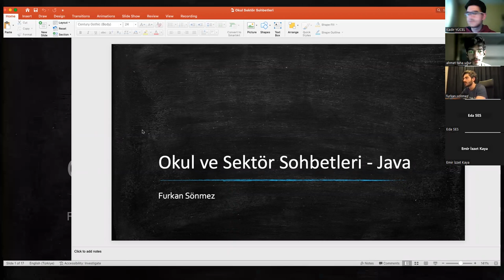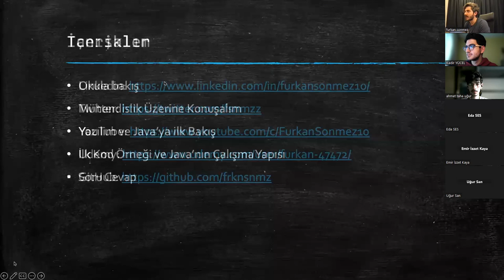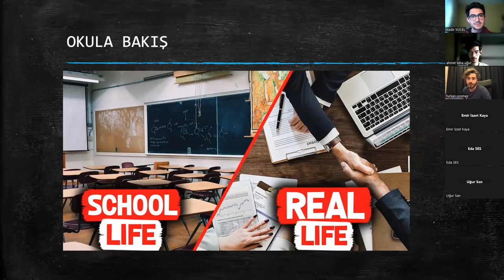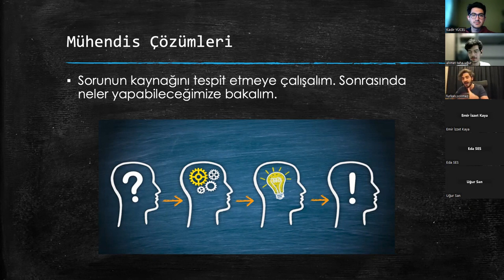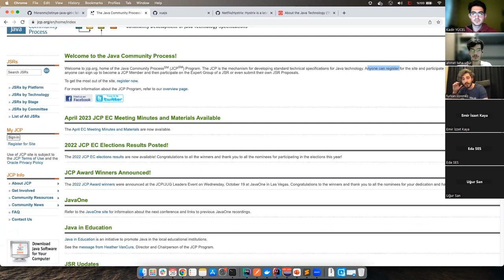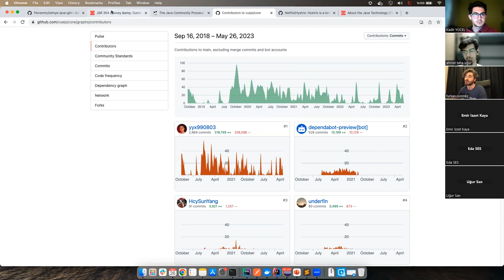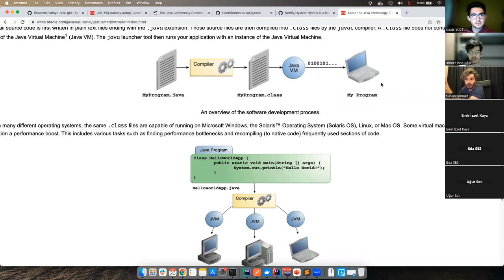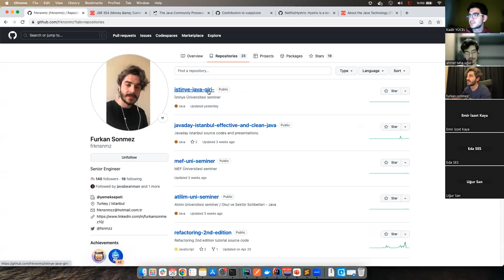Okuldan Sektöre Java'ya Giriş Eğitimi - IQD & Senior Yazılım Mühendisi Furkan Sönmez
Çevrimiçi eğitim dönemini değerlendirmek için oluşturduğumuz eğitim serisinin üçüncü bölümüyle devam ediyoruz.

Bu bağlamda yazılım sektörüne de yönelik fayda sağlayacağını düşündüğümüz ve sıkça kullanılan bir dil olan "Okuldan Sektöre Java'ya Giriş Eğitimi" ile devam ediyoruz.